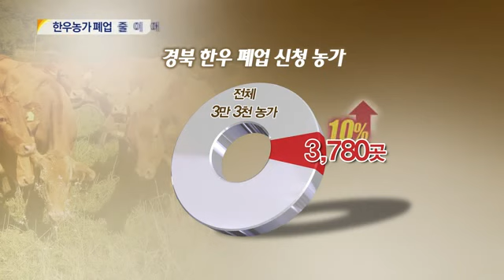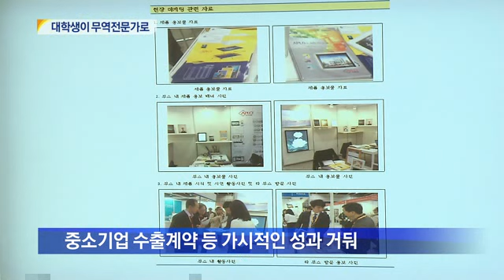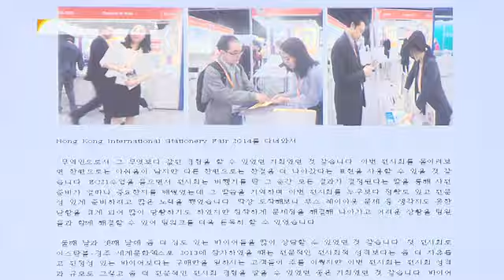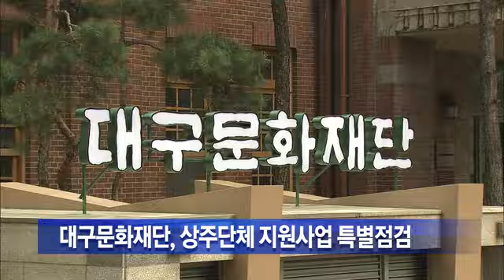2014.03.22 (토) 대구 MBC 뉴스데스크